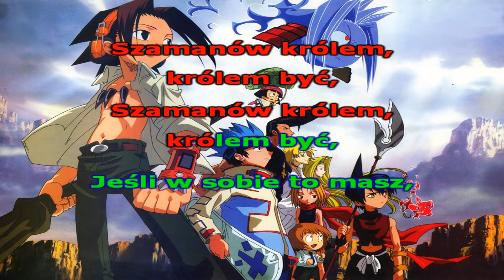Król Szamanów (Shaman King) Intro KARAOKE